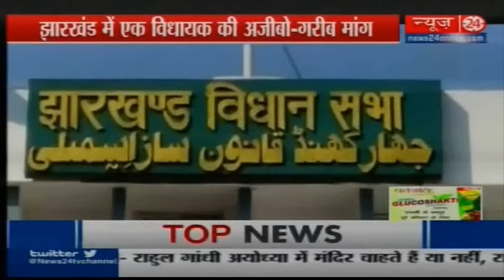Jharkhand: JMM leader Kunal Sarangi Said Open Liquor Shop In Assembly Complex